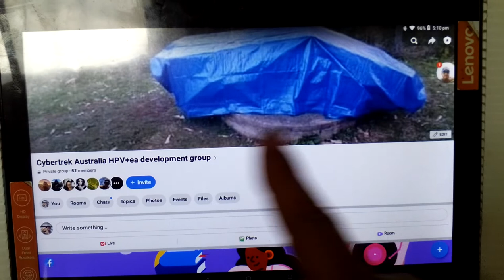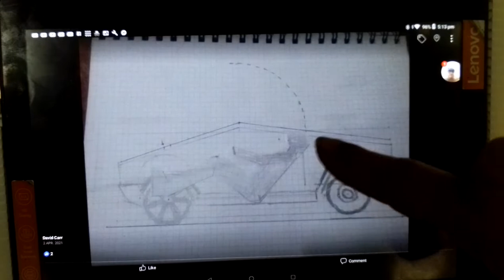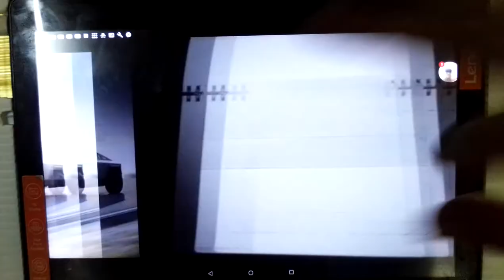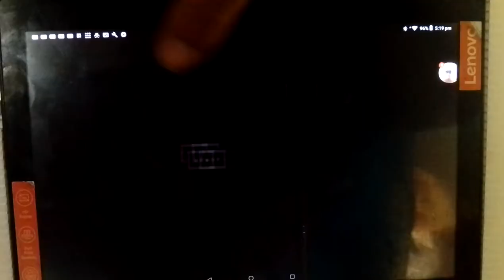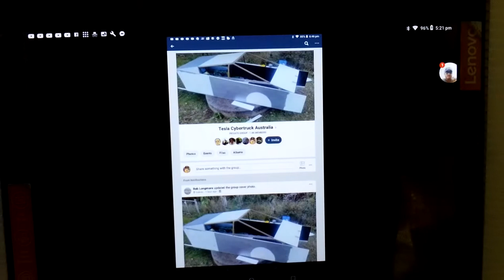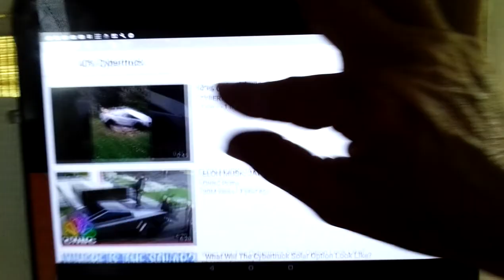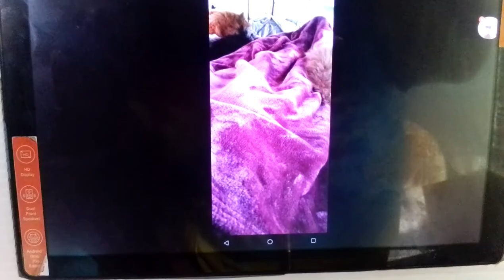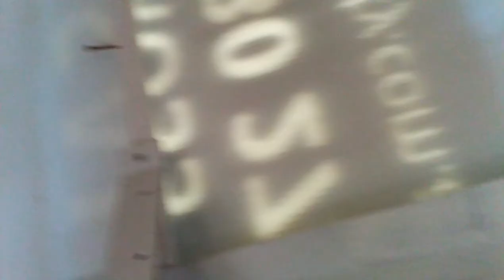Introducing The Cybertuck and pop-top micro-camper.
In this video I introduce my 40% scale Cybertuck and pop-top micro-camper build. This is going to be an eco friendly, off grid transport and mobile home. This has taken well over a year so far in planning and building, the original goal was to finish by the start of May this year, but I will be taking much longer (extra year maybe) now and hope to be on the road before any Cybertucks are seen in Australia.
In this video, I take you through the build so far in pictures.

The goal is to be free.
Free of commitments.
Free of bills.
Free of rent or mortgage.
Free of being caught up in the normal. The, I need a job, house, car to get around, registration, license, insurance and everything everyone else has, normal.
That's not me. Not my thing.
I need none of that.
I have been living in the template version of the camper (testing) over four months and just about ready to start on the square tube steel frames for the final version.
Not sure if I can put Facey links here, but if I can, they'll be here soon. Being a private group, it might be hard to find otherwise.
Some find this project a little extreme and that's deliberate. I was going to build a 4 wheeled recumbent bike that I also wanted to cover it, making it a velomobile. Then I found out that the Cybertuck is very aerodynamic and that was it!! I wanted to build a velomobile that looks like a Cybertuck. I found exact measurements online, blueprints and pictures. I started planning and then decided on 40% which doesn't sound small because the Cybertuck can comfortably fit 6 adults, so I should fit 2 or 3 right?
Wrong. 40% isn't just a bit smaller than half, in fact at 50% you don't get half, because it isn't actually half the size. It's half the length (if we stop here we can still fit 3 adults), half the width and half the height. I'm not sure what 40% actually means, but 50% gives less than 1/5th the interior space.
I can only just fit and laying down to pedal.